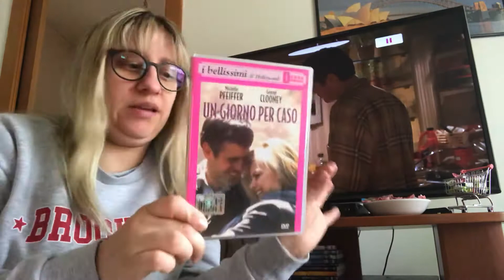DVD: Un giorno per caso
Un film che vedevo parecchi anni fa e che ho rivisto ora..l’effetto?! Buona visione!

Un giorno per caso